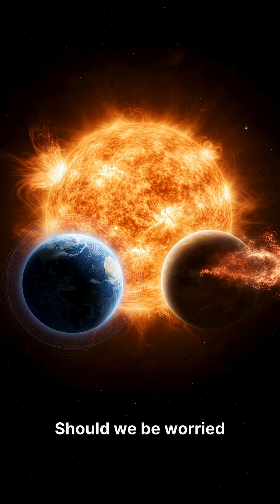Solar Storm Devastated Venus – Is Earth Next? | Solar Maximum Alert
A massive solar storm just stripped away Venus's atmosphere—and Earth is in the crosshairs. We're currently in solar maximum, the peak of the Sun's 11-year activity cycle, and scientists are watching closely. 🌍⚡

Venus has no magnetic field to protect it, but Earth does... for now. While our magnetosphere shields us, powerful solar storms during solar maximum can still cause:
- Satellite disruptions 🛰️
- Power grid failures ⚡
- Communication blackouts 📡
- Intense auroras 🌌

**Should we be worried about solar storms hitting Earth? 👇**

🔬 What happened to Venus
🛡️ How Earth's magnetic field protects us
⚠️ Why solar maximum matters
🌊 Real risks we face during peak solar activity

**The AI Blog** – Complex breakthroughs. Simple explanations. Every day.